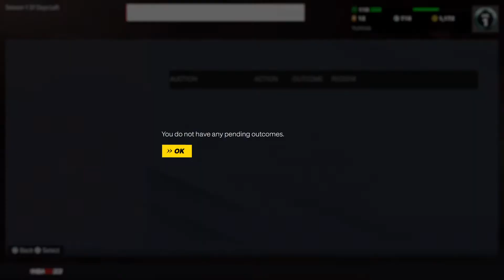Mistakenly found how to flip money make instant profit$ on 2k but ion play myteam